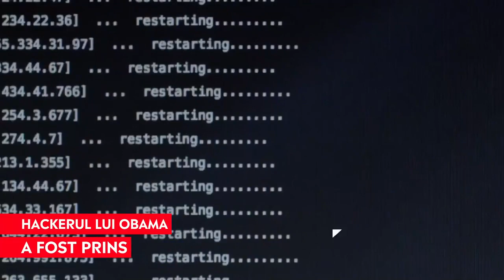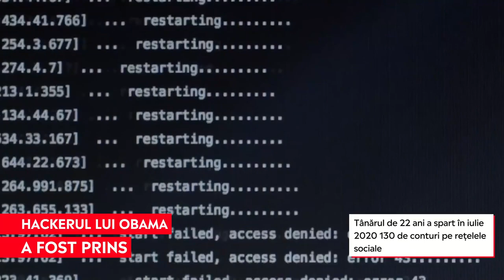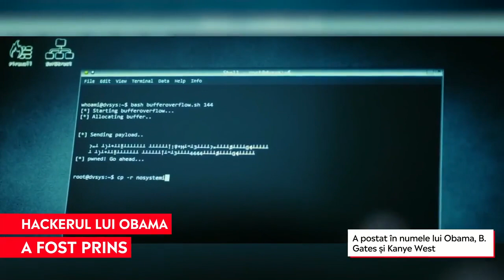Hackerul care a spart conturile lui Barack Obama, Bill Gates și Elon Musk a fost prins în Spania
➥ Hackerul este un tânăr britanic, de 22 de ani.
➥ Hackerul a spart contul de Twitter al lui Obama și al lui Elon Musk.
➥ Tânărul de 22 ani a spart în iulie 2020 130 de conturi pe rețelele sociale.
➥ A postat în numele lui Obama, B. Gates și Kanye West.